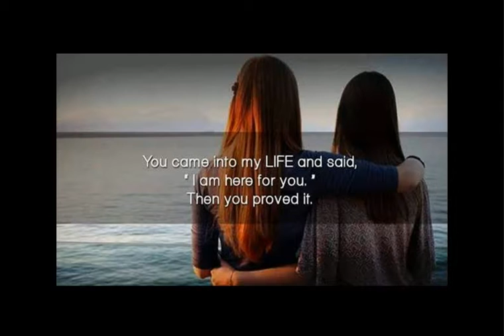How to make your life beautiful